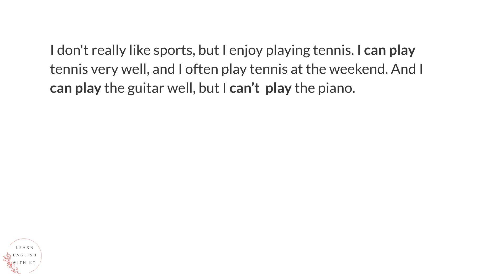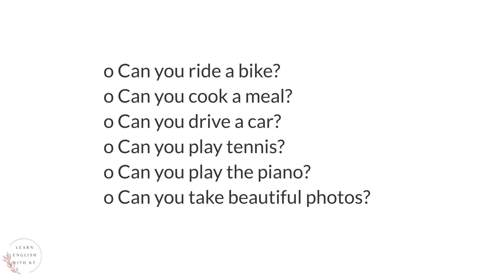Can/can't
I don't really like sports, but I enjoy playing tennis. I can play tennis very well and I often play tennis at the weekend. And I can play the guitar well, but I can’t  play the piano.

I can cook well. Every week I cook a delicious meal for my family. And I can take beautiful photos with my camera. But I can’t ride a bike and I can’t drive a car.

I can drive a car very well and I can ride a bike. Also, I can play tennis really well. I can cook a delicious meal. I can’t play the piano.